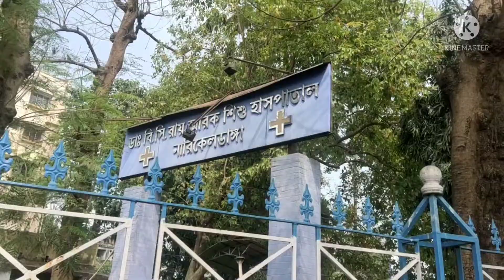চলো সবাই,সোনাই নিয়ে একটু বেরিয়ে আসি।।❤️ sonai er sathe ghora berano...moja..anondo...☺️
sonaik nia ank din por berolam...r ki ki korlam dakho.